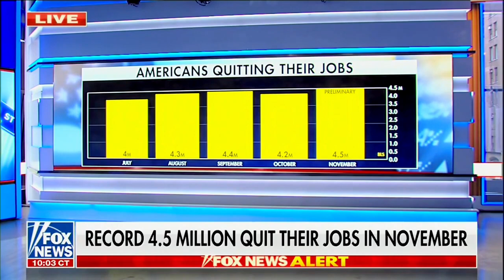David L. Bahnsen on FOX NEWS - IRS Money Grab and People Leaving the Workforce for Good.